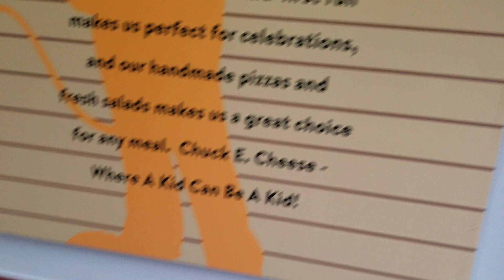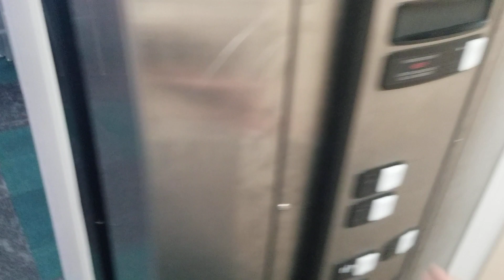Chuck E Cheese's 2.0 Store Tour 2023 - East Hanover, New Jersey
Chuck E Cheese's in East Hanover, New Jersey